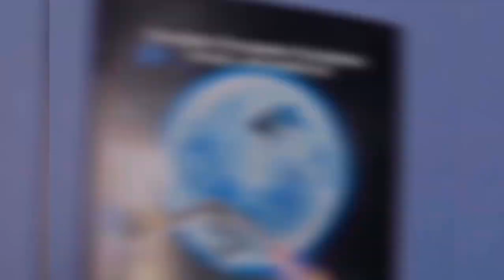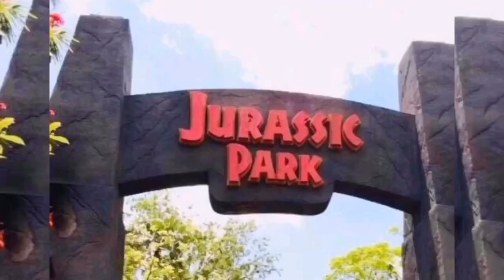Universal studios Orlando Florida